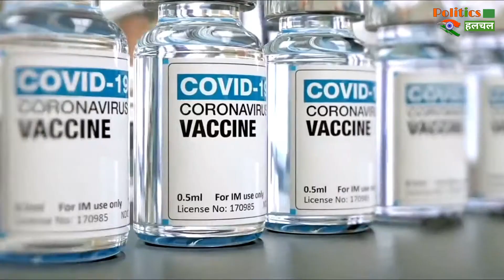Corona Vaccine: मौत को बेहद करीब से देखा, फिर भी कोरोना वैक्सीन से दूर भाग रहे डॉक्टर-नर्स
Pfizer And Moderna Are Being Vaccinated Through The Corona Vaccine In The US, But The Vaccination Campaign Now Faces Aany Challenges | Corona Virus Vaccine Latest News And Updates

EDITOR ►Shadik